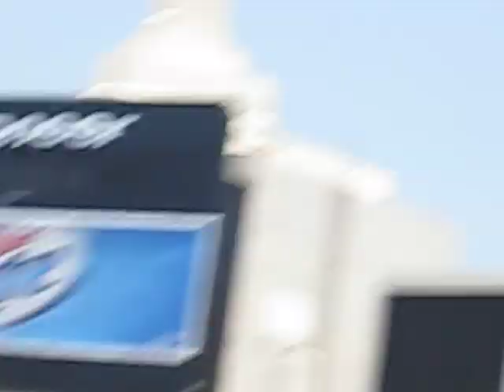1, 2, 3, RING!